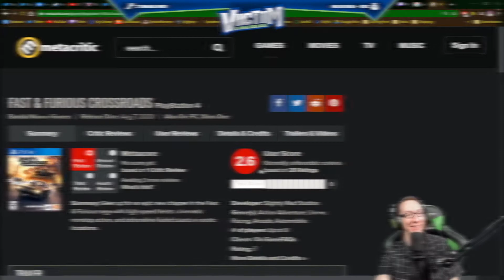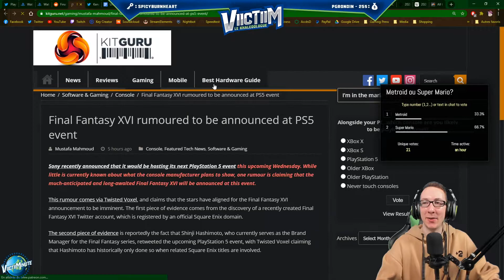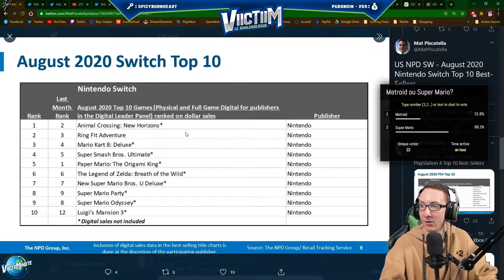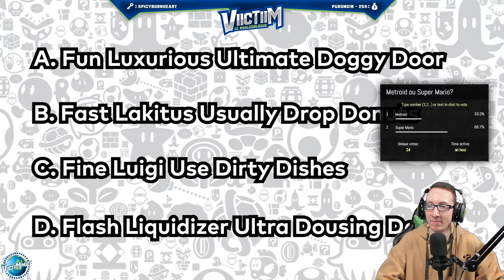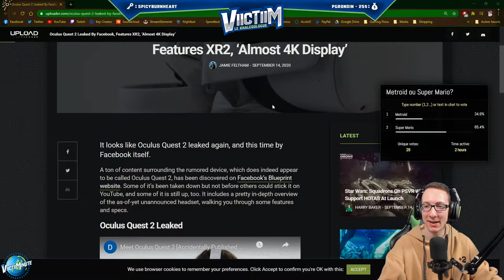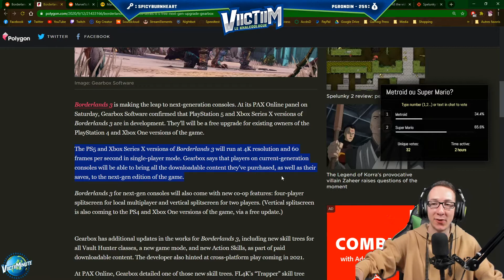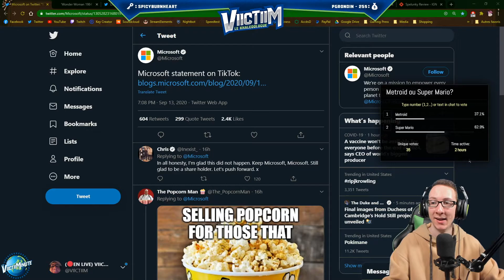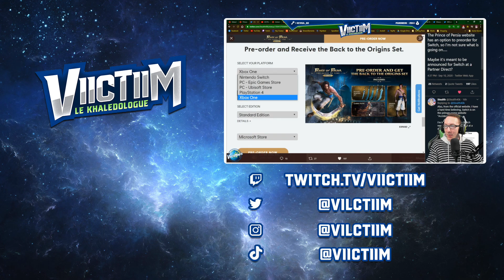UN PRIX POUR LA PS5???? - La VIICTIIMINUTE: Édition du 14 Septembre 2020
Bienvenue à l'édition du 14 Septembre 2020 de la VIICTIIMINUTE; un talk show ayant lieu à chaque matin du Lundi au Vendredi

Vous trouverez ici une version abrégée du show qui comporte les points plutôt importants discutés le matin.

Si jamais vous appréciez le show, n'hésitez pas à venir faire un tour dans le Twitch chat pour une interaction directe avec le contenu.

Voici les time stamps pour tous les sujets discutés dans l'édition du 14 Septembre 2020:

0:00 - Intro
1:27 - PlayStation 5 Event + Rumeurs sur Final Fantasy XVI + Kena: Bridge of Spirits repoussé
12:49 - Chiffres NPD pour le mois de Août 2020
18:23 - Super Mario 3D All-Stars Demo
27:11 - Oculus Quest 2
33:29 - Godfall Trailer
36:00 - Borderlands 3 s'en vient sur Next-Gen
36:51 - Star Wars Squadrons CG Trailer
44:19 - Microsoft n'achète pas TikTok
45:53 - Wonder Woman 1984 Repoussé